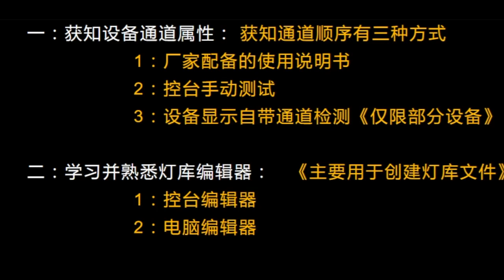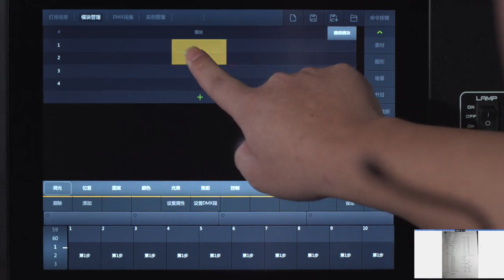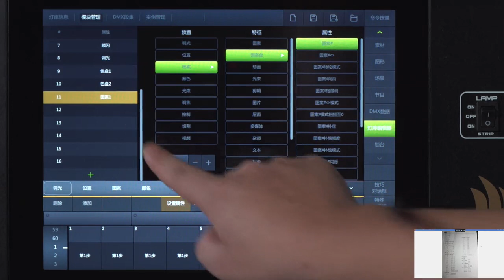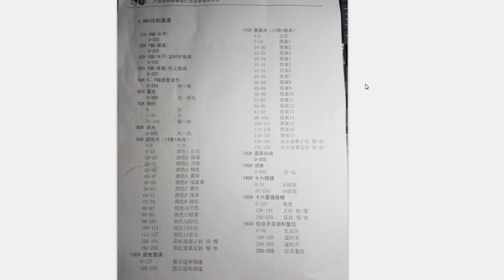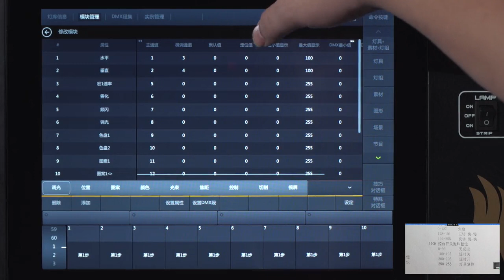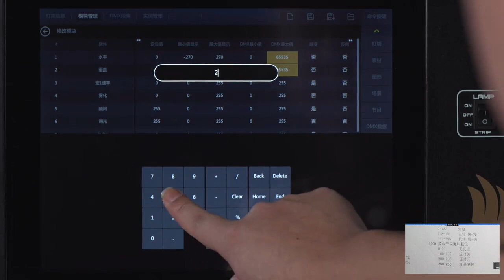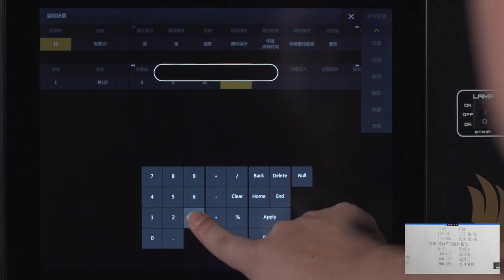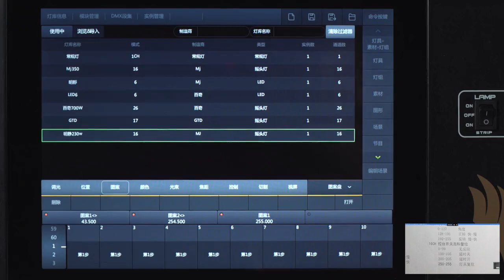BATON 1606 Chapter 1 Lamp Library Editing